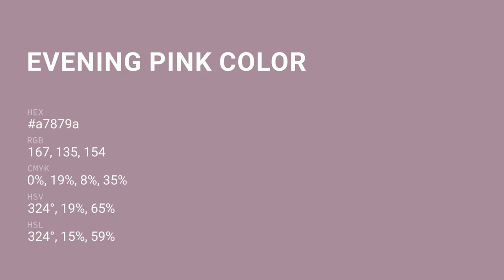Evening Pink color a7879a hex color - Violet color - Cool color a7879a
What color is Evening Pink ? a7879a hex color - Violet color - Cool color a7879a

Hex a7879a Color Code is also known as Evening Pink color.